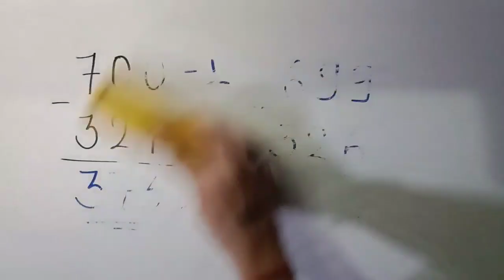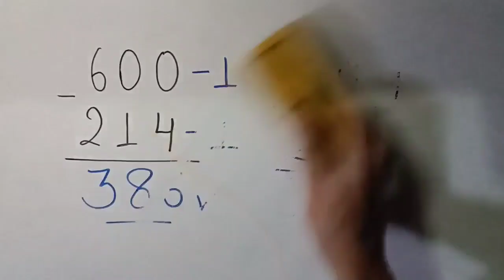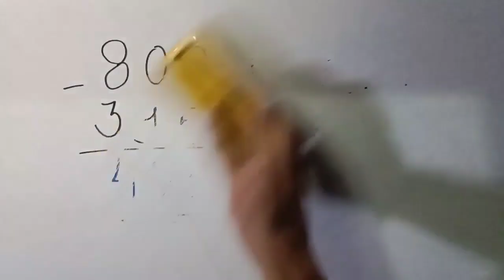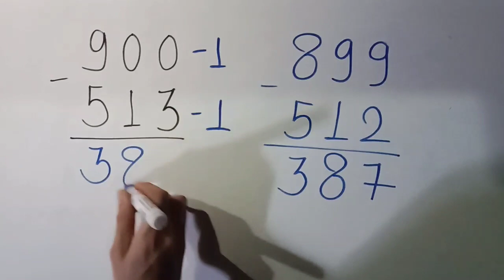🔥Subtraction shortcut Trick | हासिल वाले घटाव | Minus | Solve in seconds | Solution4u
Subtraction trick
#2 digits subtraction trick
#3 digits subtraction trick
long digits subtraction trick
subtraction Easy Shortcut Trick
minus kaise karte hai
ghatana sikhe
ghatav kaise karte hai